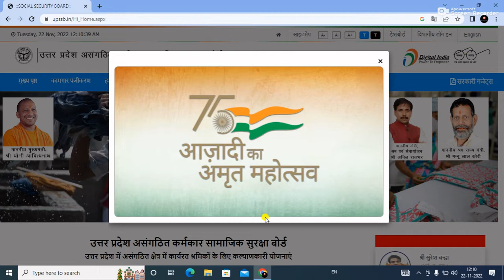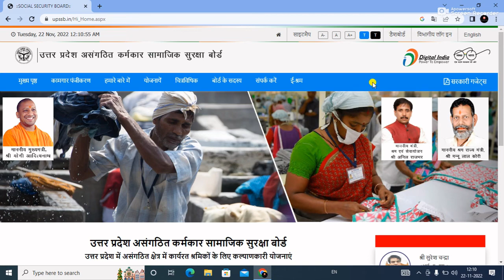E shram card ka paisa kaise check kare | ई श्रम कार्ड का पैसा कैसे चेक करें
Your Question :-
eshram card
e shram self registration
e shram card online apply 2021
e shram card self registration
e shram card registration online up
e shram card registration online
e shram csc login
e shram card apply
e shramik registration
e shram card online registration
eshram register
e shram card in hindi
e shramik card download
csc e shram
e shram card registration 2021 online apply
e shram apply online
e shramik card registration
e shram csc
e shram login
registration e shram card
eshram gov in login
e shramik card online registration
shram card registration online
register e shram
eshram card register
nduw registration
nduw card
e shramik card online
e shram online apply
e shram yojana
e shramik card online apply
ashram csc login
csc e shram card
eshram card online
e shramik registration online
www e shram card
e shram card registration csc login
e shram apply
e shram card self registration online apply
sharm card online apply
e shram card app
nduw csc login
e shram self registration online
e shramik online registration
eshram gov in portal registration
csc e shram login
eshram gov in csc login
e shram csc registration
e shram card apply online self registration
e shram portal online registration
e shram uan card download
e shramik card apply
i sram card online apply
i sram card registration
e shram app
shrm kard
e shramik card up online registration
e shram portal csc login
e shram website
e shram portal registration online
e shram registration 2021
shram labour card
e shram new registration
download uan card eshram
nduw self registration
csc e shram card registration
e shram card online apply self registration
home e shram
e shram portal uan card online registration
nduw card registration
e shram card registration csc
e shram yojana registration
nduw login
csc sram card
e shramik card csc registration
e shram labour card
sram card apply
e shram card online registration online up
e shramik registration csc
nduw portal csc login
nduw registration csc
e shramik card apply online registration
nduw card apply online
labour shramik card registration
csc nduw
nduw registration online
e shram portal registration csc login
e shram seva registration
e shramik registration online apply
e shram portal registration register eshram gov in csc login
nduw portal registration
e shram portal registration csc
nduw project csc login

Instagram follow
I'm on Instagram as @raju_sahu333. Install the app to follow my photos and videos.